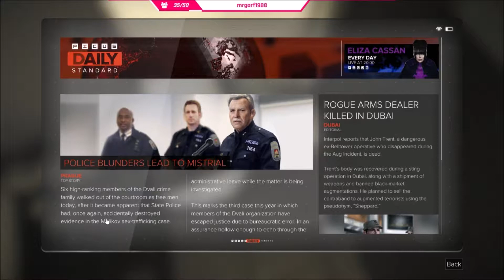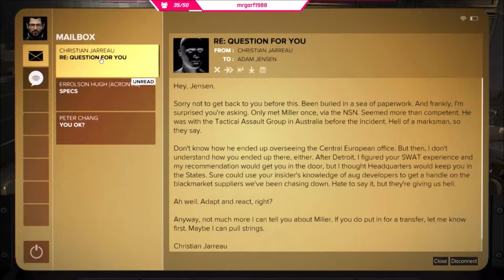Deus Ex Mankind Divided part 4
Deus ex Mankind Divided (no kill) play through, the last game of my franchise play through.
These videos are taken from my live stream over at twitch